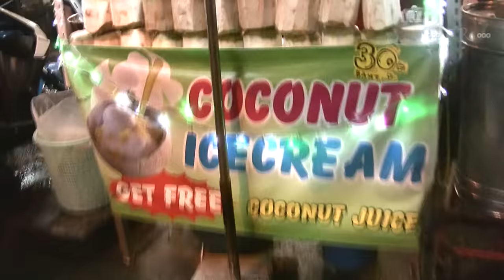Thailand : Bangkok, plus new food in Khao San, Aug 2012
No eat, No permission video. so this is almost V-Memo.
Here is the World famous backpacker's area.

Khaosan Road or Khao San Road (Thai: ถนนข้าวสาร) is a short street in central Bangkok, Thailand. It is in the Banglamphu area of (Phra Nakhon district) about 1 kilometre (0.62 mi) north of the Grand Palace and Wat Phra Kaew.

"Khaosan" translates as "milled rice", a reminder that in former times the street was a major Bangkok rice market. In the last 20 years, however, Khaosan Road has developed into a world famous "backpacker ghetto". It offers cheap accommodation, ranging from "mattress in a box" style hotels to reasonably priced 3-star hotels. In an essay on the backpacker culture of Khaosan Road, Susan Orlean called it "the Place to Disappear".[1] It is also a base of travel: coaches leave daily for all major tourist destinations in Thailand, from Chiang Mai in the north to Ko Pha Ngan in the south, and there are many relatively inexpensive travel agents who can arrange visas and transportation to the neighbouring countries of Cambodia, Laos, Malaysia, and Vietnam.

Khaosan shops sell handcrafts, paintings, clothes, local fruits, pirated CDs, DVDs, and second-hand books, plus many useful backpacker items.

During late evening, the streets turn into bars and music is played, food hawkers sell barbecued insects, exotic snacks for tourists, and there are also locals flogging ping pong shows.

There are several pubs and bars where backpackers meet to discuss their travels. The area is internationally known as a center of dancing, partying, and just prior to the traditional Thai New Year (Songkran festival) of 13-15 April, water splashing that usually turns into a huge water fight. One Thai writer has described Khaosan as "...a short road that has the longest dream in the world".[2]

A Buddhist temple under royal patronage, the centuries-old Wat Chana Songkram, is directly opposite Khaosan Road to the west, while the area to the northwest contains an Islamic community and several small mosques.

Travel Videopedia  / ▲TV
My Best Photos and VDOs I want to make.
(Attention) Most videos are quick made.
(Attention) Some cuts are mute.

(Attention) No Tripod, No Powerful Stabiizer 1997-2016
I often used editor stabiizer after recordings.
(almost New) I used mini tripod in 2017 (few)

Recording started in 1997 (Hobby)
Editing started in 2011(YouTube)

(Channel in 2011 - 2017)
(Viewer's Judge)
👍 Good 2700 (9) 👎 Bad 300 (1)
(( New )) (Latest Ratings: Bad 1 = Good 4)

Changed Channel Icon (on the top) in Aug 2017
Changed Channel Art (on the top) in Nov 2017
Other Update ➡ G+